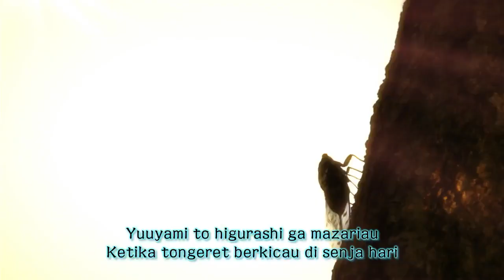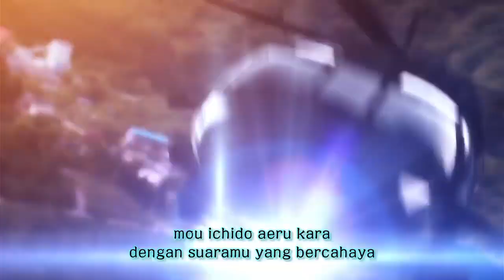Opening Higurashi Hou + Lirik dan terjemah Indonesia